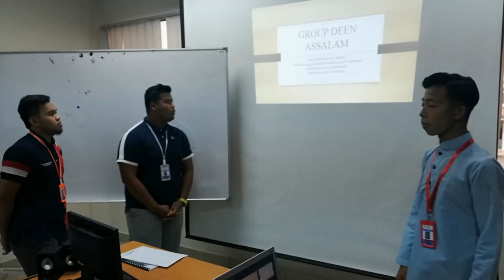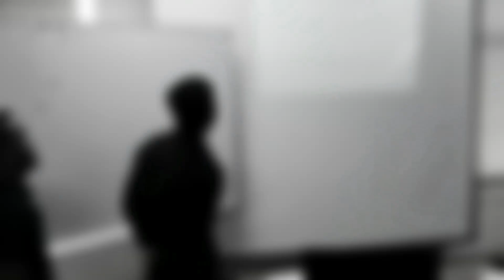Pembentangan Pelajar Semester 1 Sijil Akuakultur Kolej Komuniti Jerantut (6 Julai 2018)